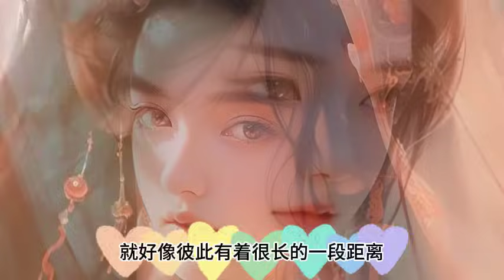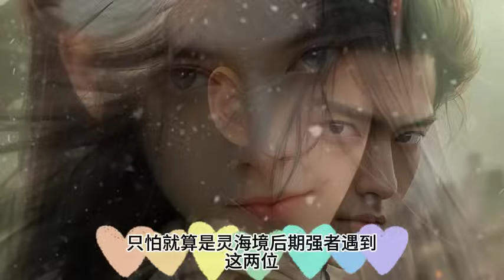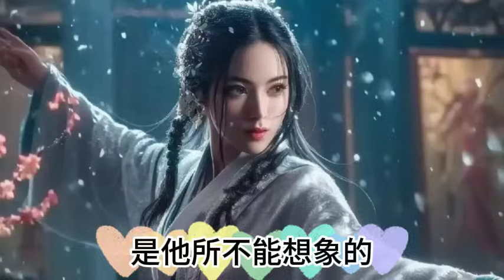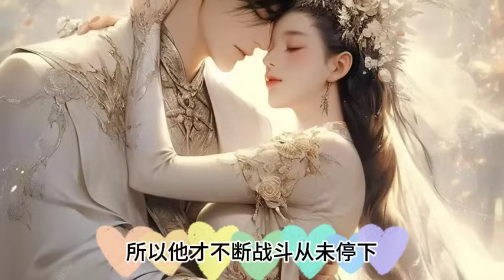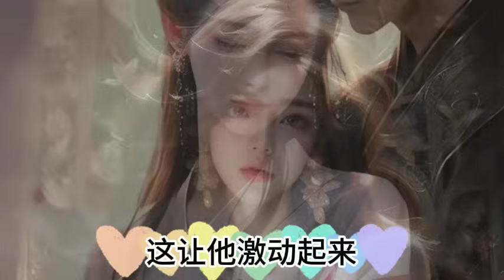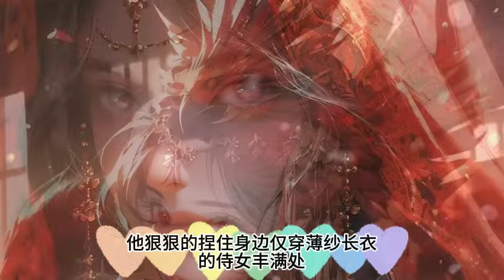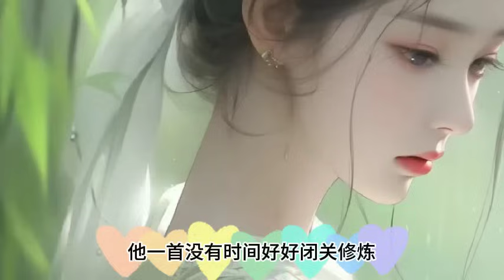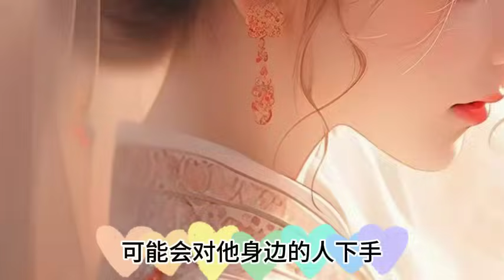按赞《师傅送给我最后的礼物》1065-1067集\一劍成魔 师傅临死前，让我自废修为，为他守孝五年，竟没想到，这是师傅送给我最后的礼物!魔剑独尊，开局自废丹田